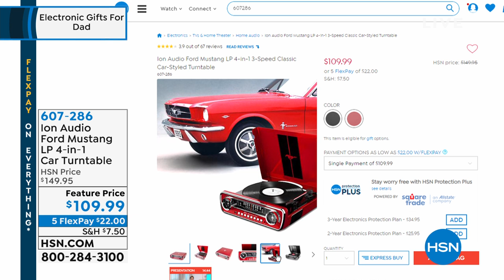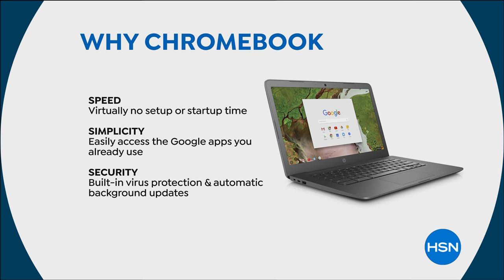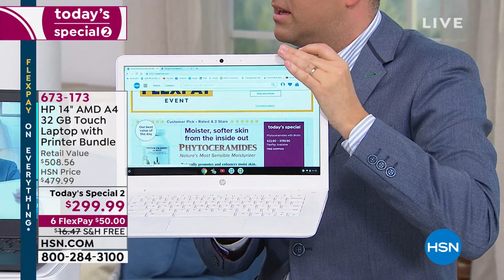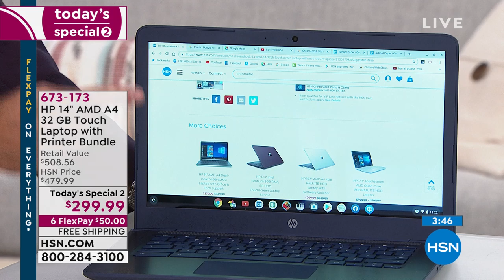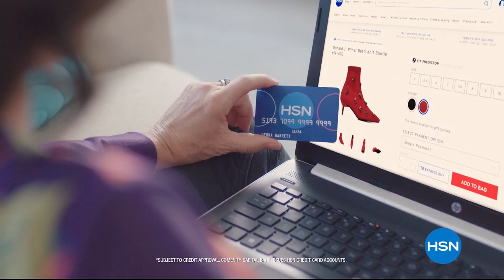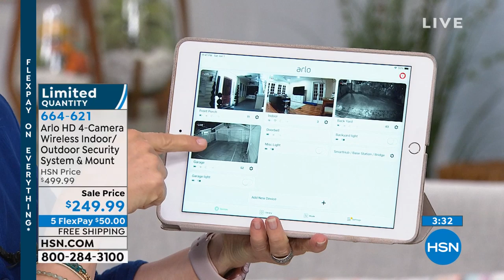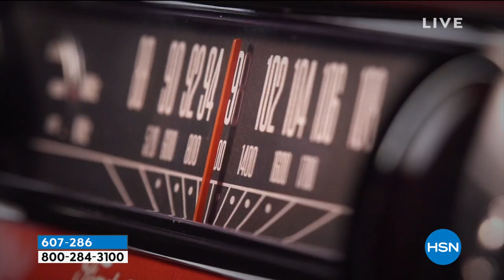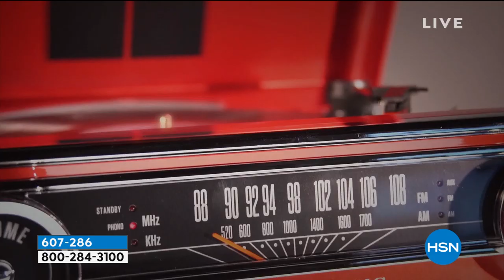HSN | Electronic Gifts For Dad 06.01.2019 - 11 PM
Discover electronic gifts for the season hottest trends in gifts, everyone on your gift giving list. This does not have to be just for holiday gifts this show can be anytime, to share electronics to dad, see all different brands in this hour, innovate